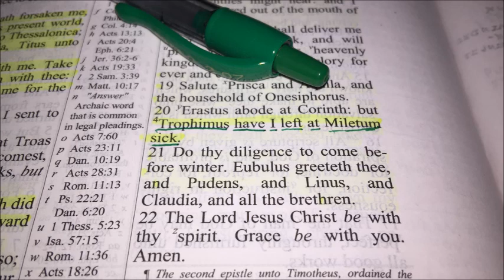FAITH Healers?! Or FAKE Healers?!